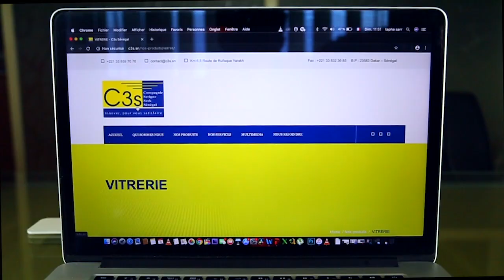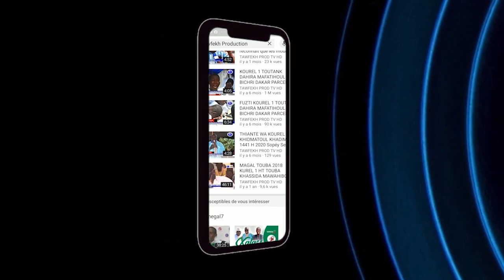Discours S.Abdou Samad MBACKE Présentation livre blanc Rawdou Rayahin sur l'histoire du Sénégal